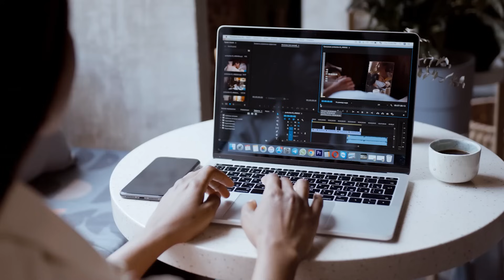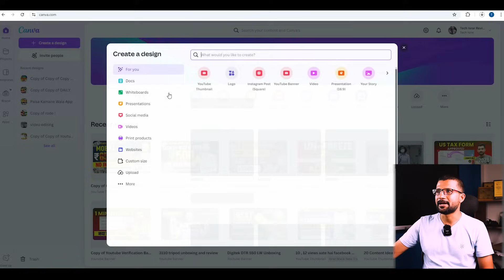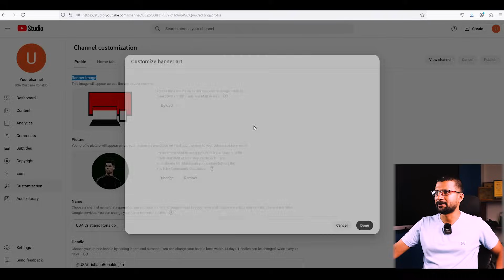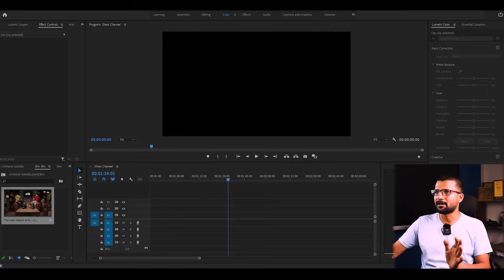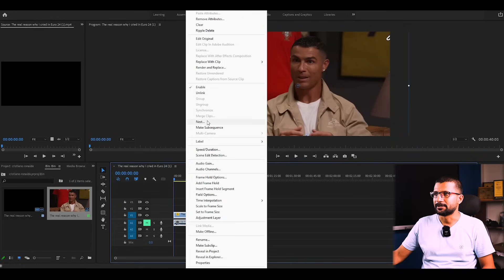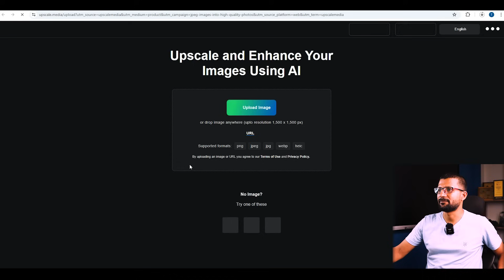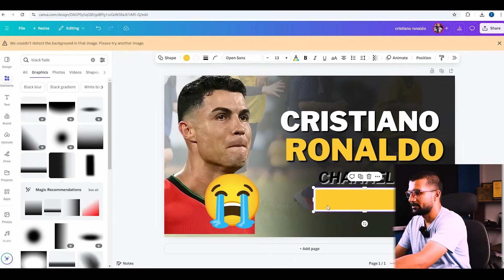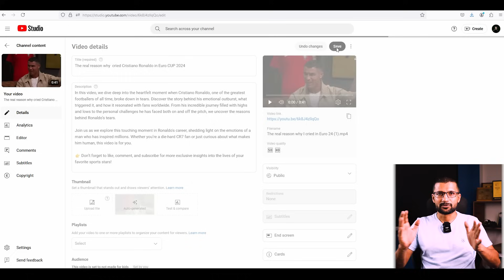USA चैनल से Earning ₹10 Lakh/Month🔥Copy- Paste Cristiano Ronaldo Video | USA Channel kaise banaye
How I Earn ₹10 Lakh/Month from Ronaldo Videos! UR Cristiano Channel | Cristiano Ronaldo YT Channel

Cover Topic :-
ronaldo video earnings
make money with ronaldo content
rs 10 lakh per month
ronaldo youtube income
passive income ideas
monetizing sports content
cristiano ronaldo videos
cristiano ronaldo
ur cristiano channel
cristiano ronaldo new channel
christiano new channel
ur cristino
usa channel banakar paisa kaise kamaye
usa youtube channel ideas
usa youtube channel